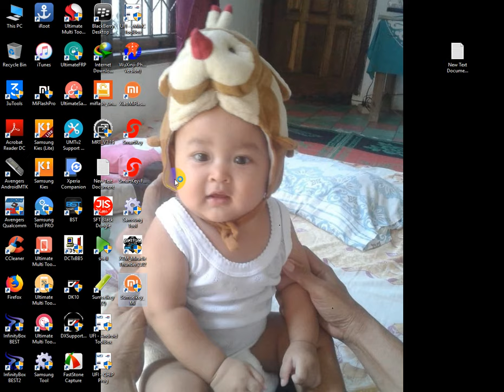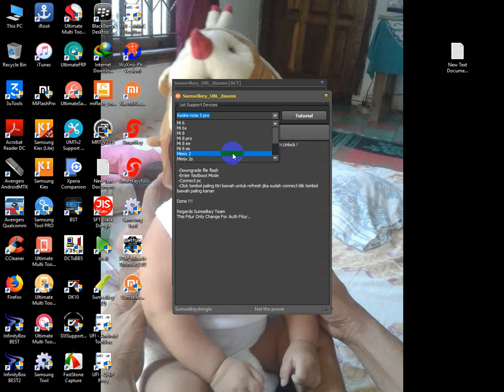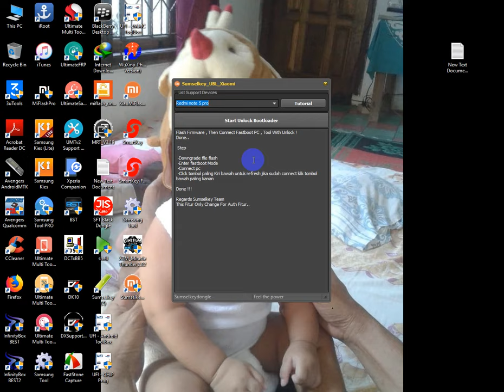unlock bootloader (UBL) XIOMI TERBARU bisa ditunggu